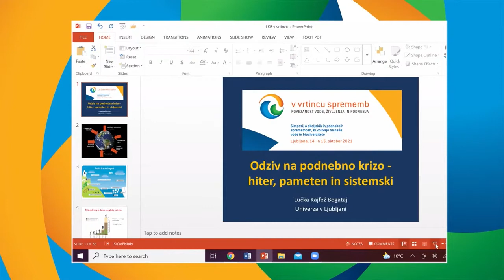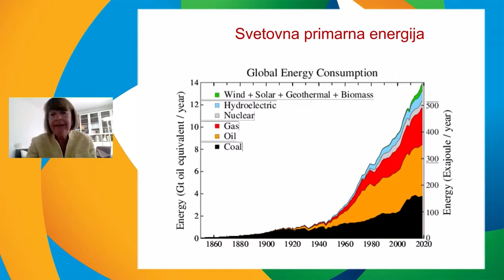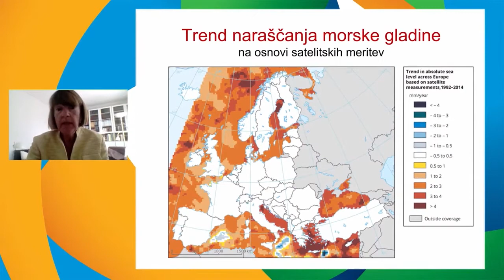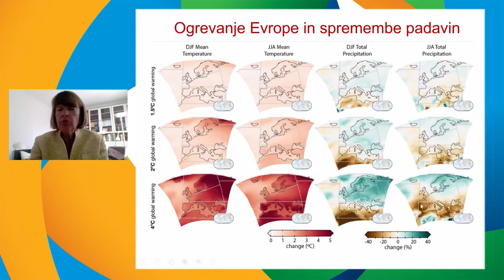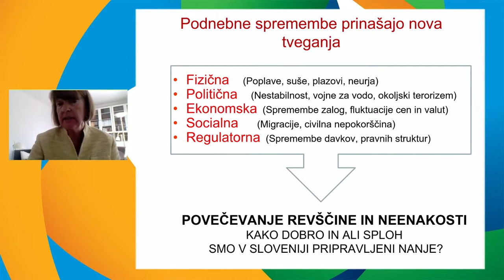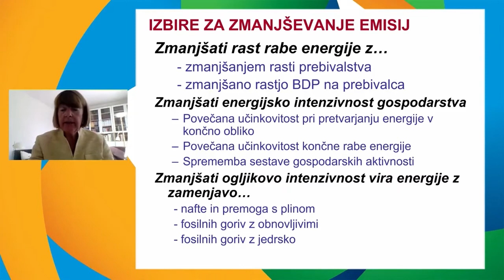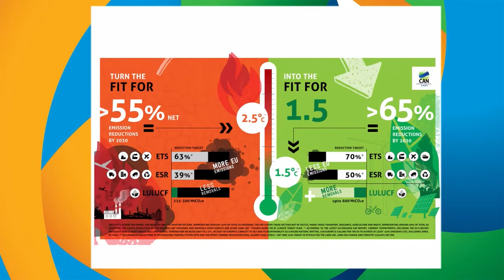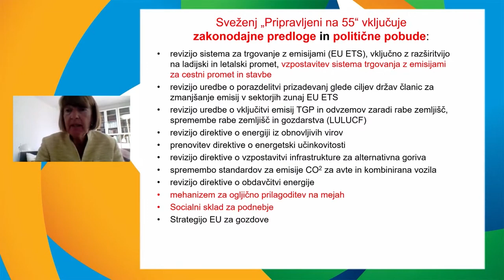02 Lučka Kajfež Bogataj Univerza v Ljubljani